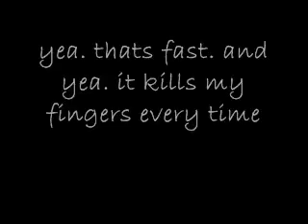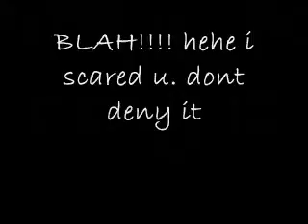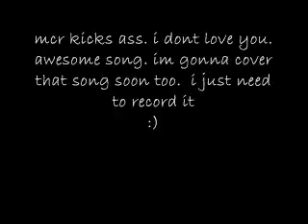Improvising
its me just improvising while i was waiting for omnipotent and powerless to upload enjoy